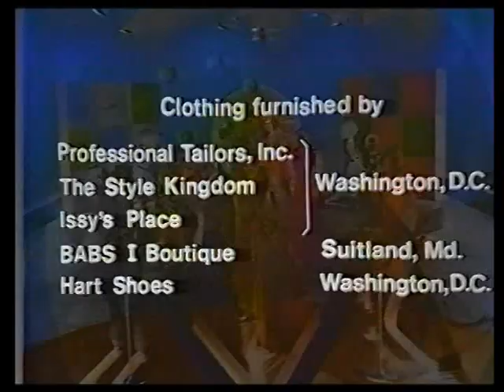John Jackson present "The Ebony Affair" television series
The Ebony Affair present Kool & The Gange